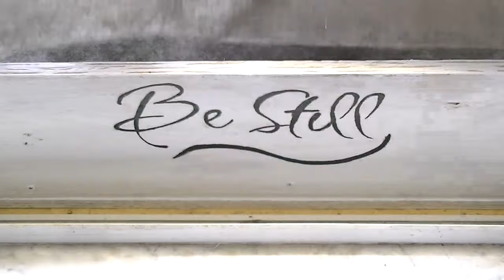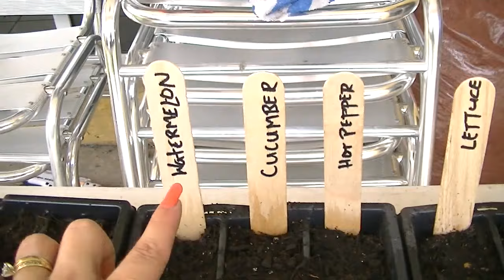Garden Adventure Continues - EC Vlog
❤ What I use to record & edit:
JVC Everio
Nikon CoolPix S3100
iPhone 5
Editing: iMovie